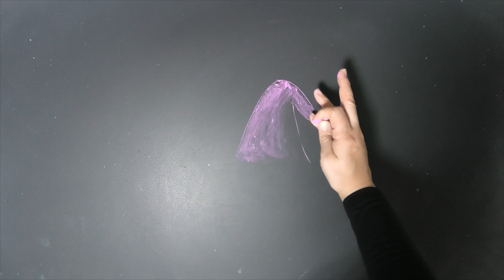[ASMR]黒板アート、サンタクロースの描き方、チョークアート Asami！ how to draw christmas 、Santa Claus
チョーク,黒板アートでクリスマス、サンタクロースの描き方？
黒板アートのやり方、コツが知りたい・・・・。

こんにちは！

髭と帽子に立体感！簡単に描けるサンタクロースの描き方です。
クリスマスのイラスト。簡単そうで難しいクリスマスやサンタ！
リボンの描き方！今回はレタリング を組み合わせたクリスマスリースの描き方。
キラキラ光る描き方、立体感が出るレタリング ！

使い方次第で、誕生日、文化祭のフォトスポットは
もちろん１１月の黒板アート、誕生日などの黒板アートにも使えます。
クリスマスボードなど！

カフェやレストラン、ベーカリー、チョークアートの看板、
メニューボードのワンポイントなどなど・・・・
ぜひ描いてみてくださいね！

黒板、チョークのコツ、レタリングの書き方、
チョークアートのポイントなどは書籍「大人黒板おしゃれなチョークアートの描き方（ソシム）」でご紹介していますので、ぜひご活用下さい！

企業ブースの看板、イベントのボードなど作品もご依頼承っております。油性、水性画材を変え各種対応しております。

チョークアート　あさみ

チョークアーティスト　Asami
株式会社　LIFE with CHALK